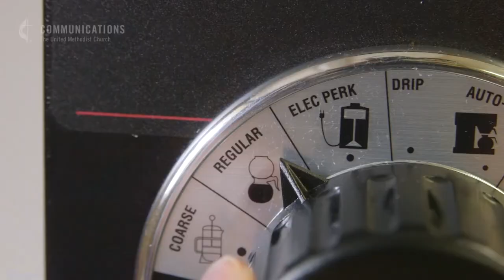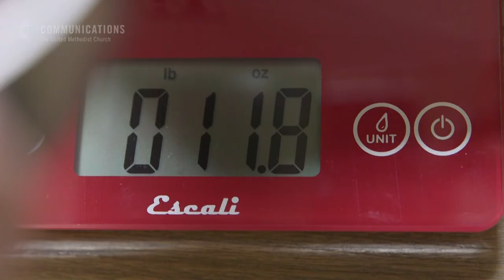Coffee Brews Fresh Start After Prison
In a state with one of the highest incarceration rates in the United States, a United Methodist Ministry is helping former inmates make a fresh start. At Red River Roasters in Oklahoma City, coffee is changing lives one cup at a time. The employment program is run by Redemption Church, a ministry that helps former inmates and their families find stability.